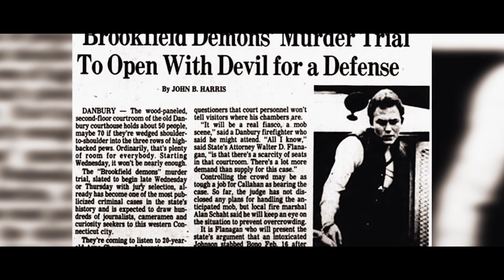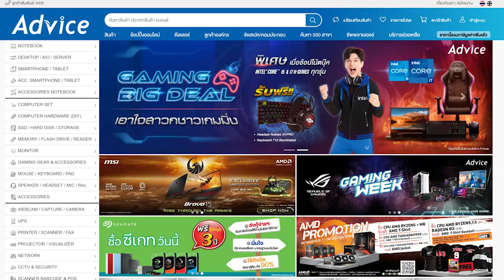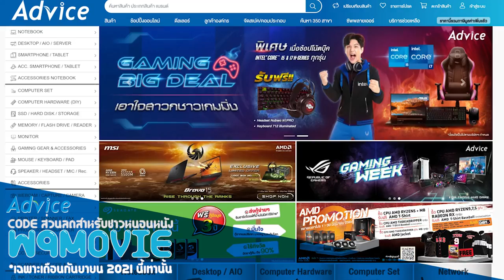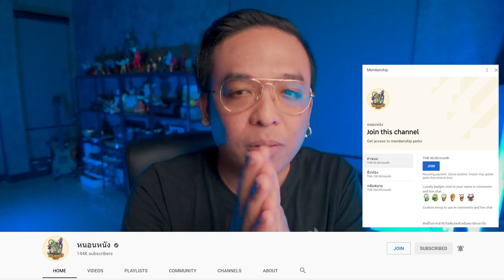ความรู้สึกหลังดู The Conjuring The Devil Made Me Do It [ หนอนหนังติดเรท ]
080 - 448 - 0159